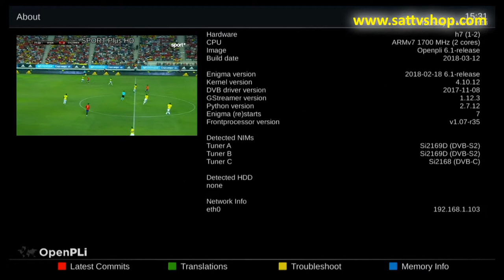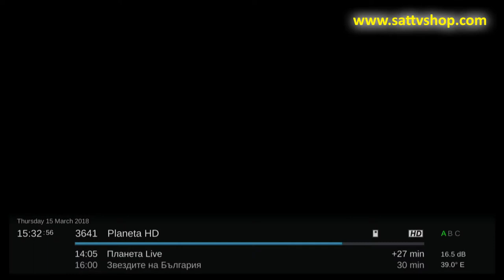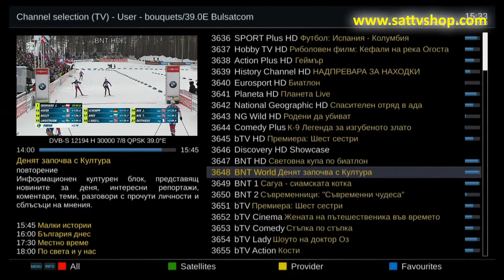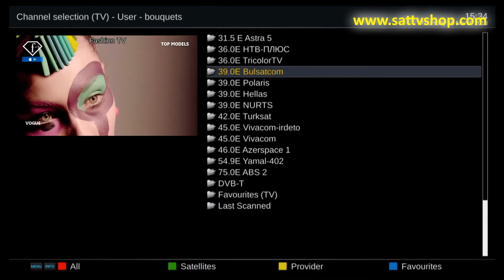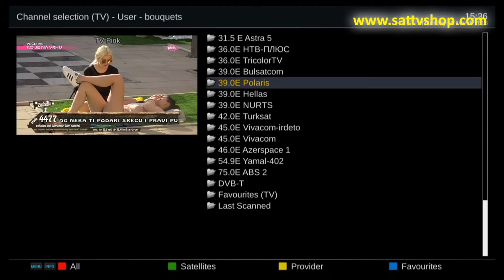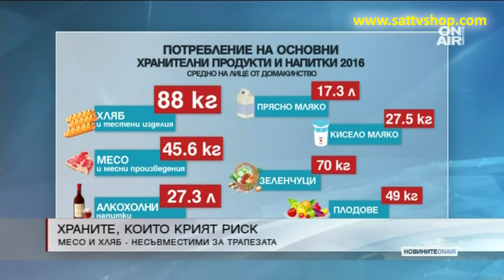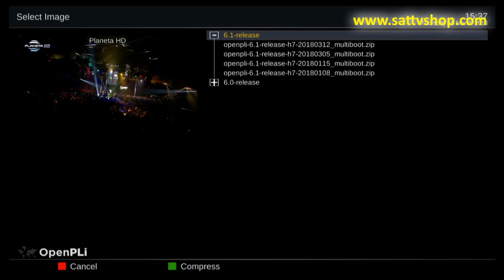Zgemma H7s Hellas Sat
Zgemma H7s- the best low budget 4K receiver with 3 tuners supporting multi-stream.